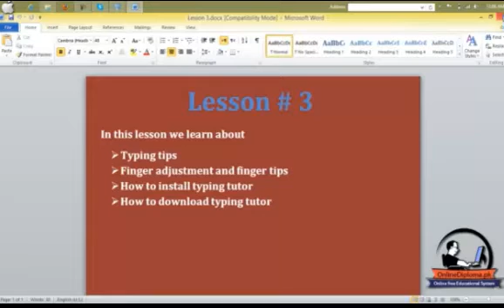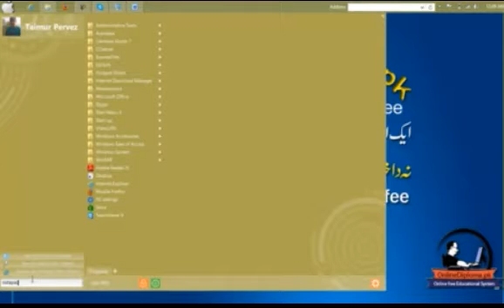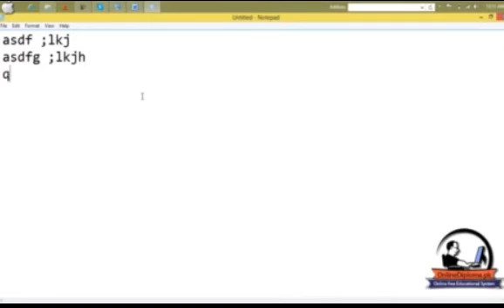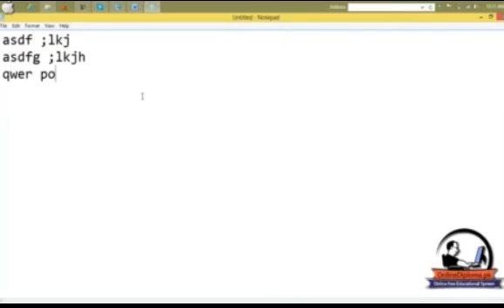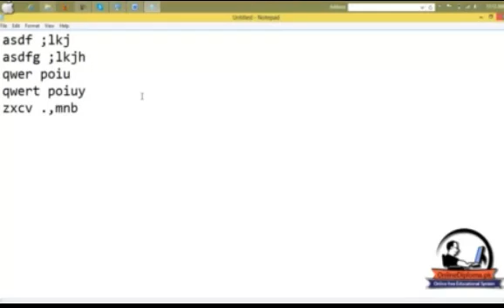MS Office 2007-10 Lesson 03 part 1